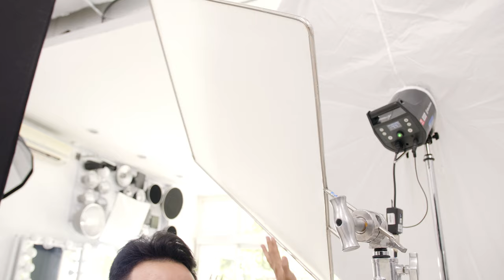[BTS] Mina Photoshoot - Koi Nguyen Photography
Một video BTS ngắn về buổi chụp hình chân dung beauty cho chị Mina.

Trong video Koi đã chụp 3 set khác nhau: tường trắng, phông vải loang và color gel.